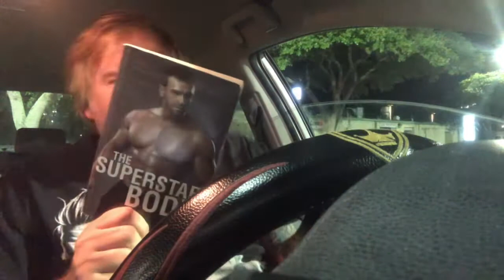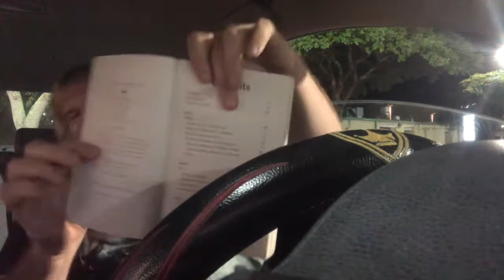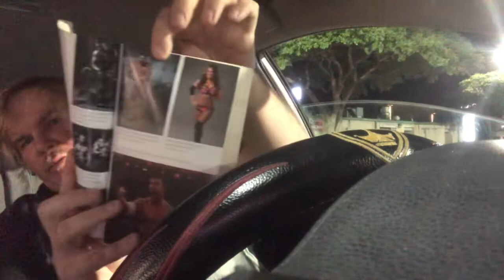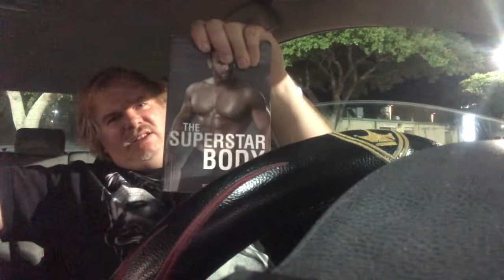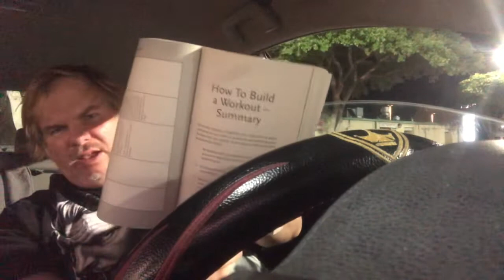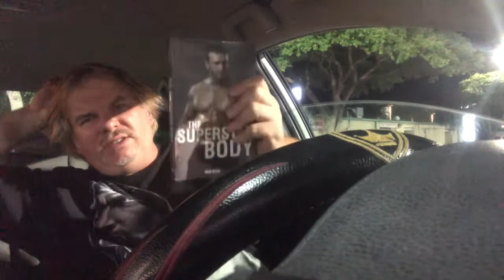NICK ALDIS BOOK REVIEW - SUPERSTAR BODY Book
Just released on Amazon for Kindle & Paperback: A Distance from Avalon by Mike Messier

My channel has my celebrity interviews with UFC legend Randy Couture, Maria Kanellis,  Boxer VINNY PAZ ,  Acting great Jonathon Silverman & many more!

My podcast interviews are here with Hollywood pros like BARRY PRIMUS (Cagney & Lacey) and MICHAEL McGLONE (one of The Brothers McMullen and The GEICO MAN).

Watch my in-depth interview show Messier Mantra and Messier Peace Theater - creatively behind the creation of  a short film - , my high school video archives,  & my infamous Pro Wrestling Rants! Pro Wrestling fans, find my interviews with OX BAKER (a good friend of mine, like a father figure), BOB BACKLUND, SAM HOUSTON and even CONRAD THOMPSON!

I'm most eager to share my MIKE'S ORIGINAL FILMs such as THE IMPECCABLE , Schtick Man, Dalmation , So, You're The Guy? and THE NATURE OF THE FLAME.

need more Mike Messier?